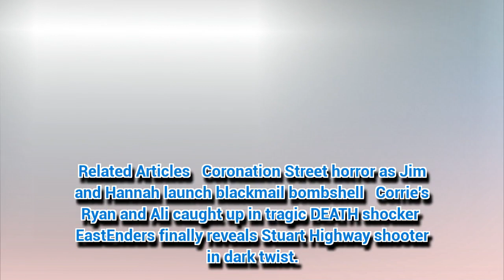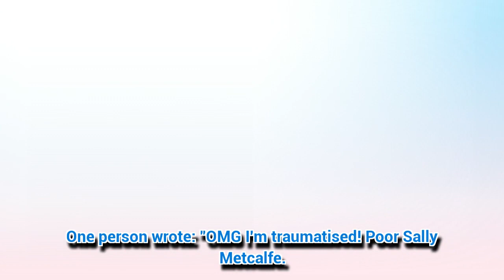Coronation Street Sally's prison fate REVEALED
CORONATION Street's Sally Metcalfe had her preliminary hearing tonight.